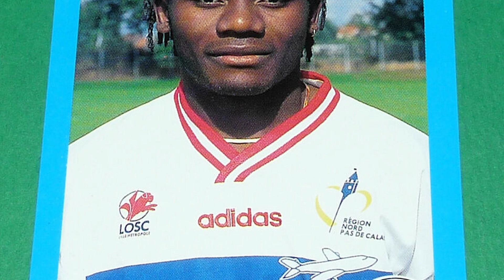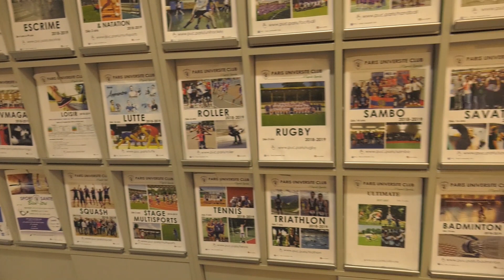BRAKISSA RENCONTRE - ROGER HITOTO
Brakissarencontre Dans ce nouveau numéro, Brakissa Komara rencontre l'ancien footballeur international congolais, Roger Hitoto.